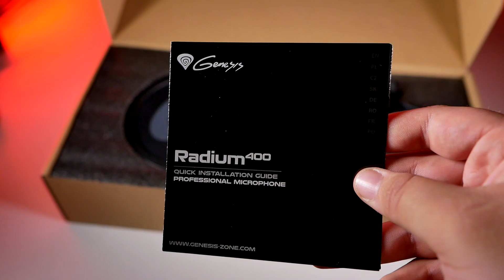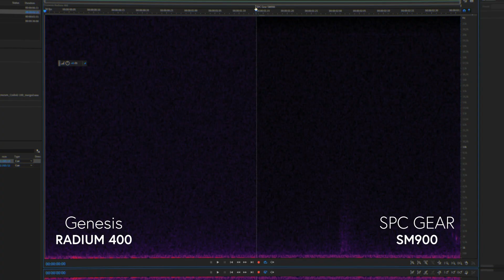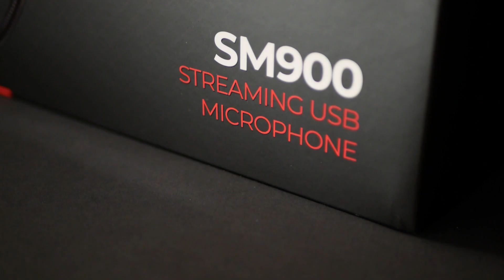GENESIS RADIUM 400 🎤 RECENZJA - Mikrofon USB za 350PLN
W materiale porównuję mikrofon Genesis Radium 400 do popularnego mikrofonu polskiego producenta SPC Gear SM900. Zawiera on omówienie całego zestawu pod kątem jakości wykonania i wrażeń z użytkowania. Poruszam w nim tematykę charakterystyki mikrofonu, czułości, szumu oraz jakości dźwięku.

Sprawdź ceny!

✉ email kontaktowy znajdziesz w opisie kanału

00:00 - Wstęp
00:12 - Intro
00:23 - Unboxing
00:56 - Ramię mikrofonowe
01:48 - Chwyt biurkowy
02:18 - Pop filtry
02:44 - Budowa mikrofonu
03:50 - Specyfikacja
04:47 - Głośność
05:19 - Charakterystyka
06:21 - Porównanie mikrofonów
07:12 - Szumy
07:32 - Podsumowanie